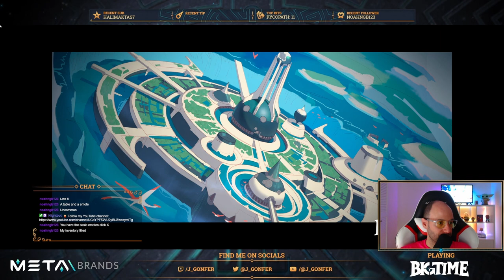Twitch Stream 2023-06-23 - Bug Hunting in Big Time with YuurinBee from 🧙‍♂️ MetaBrands!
VIDEO CHAPTERS
0:00:05 Intro
0:01:04 Start playing
0:08:40 Dungeon 1: 📜 The Scientific Method
0:12:05 💎 Artifact Fragment Looted!
0:12:09 Dungeon 1: 📜 Cataloging Biodiversity
0:22:04 💎 Artifact Fragment Looted!
0:25:11 Dungeon 1: 💀 Boss Room (5 players)
0:30:28 Dungeon 1: ✅ REWARDS CHEST
0:36:37 Dungeon 2: 📜 Explosive Ordenance Disposal
0:42:15 👤 New Follower: noahngb123
0:46:33 Dungeon 2: ❌ FAILED
0:50:57 Dungeon 3: 📜 Circuit Breaker
1:00:36 Dungeon 3: 📜 Cataloging Biodiversity
1:10:18 Dungeon 3: 💀 Boss Room (5 players)
1:12:53 Dungeon 3: ✅ REWARDS CHEST
1:24:11 Ending
1:26:17 Outro

This video is a full Twitch stream on June 23, 2023:
⚠️ Available until August 23, 2023